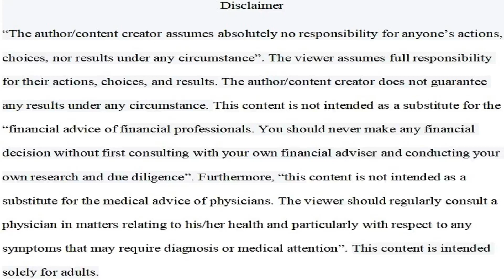What Are Alpha Males